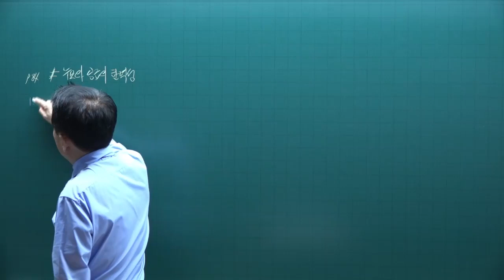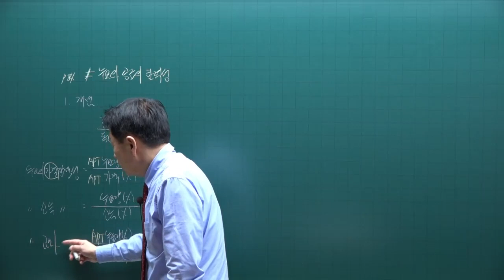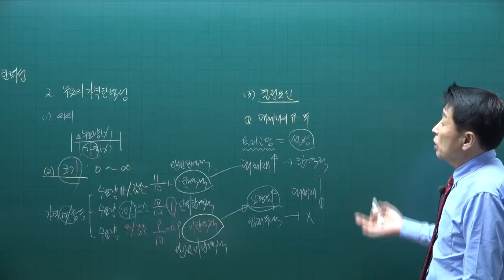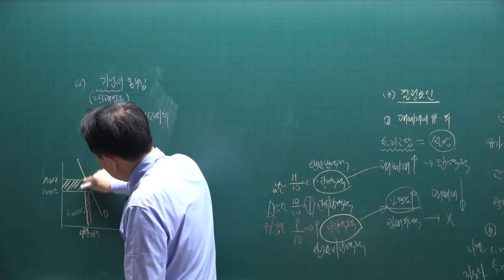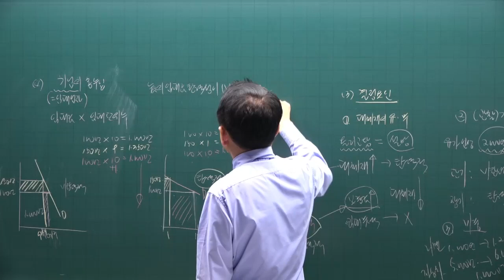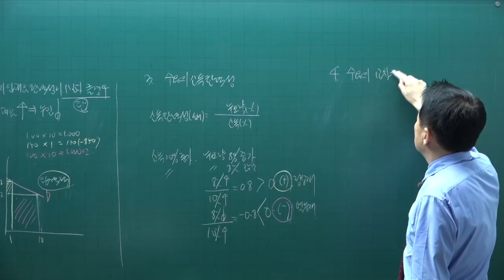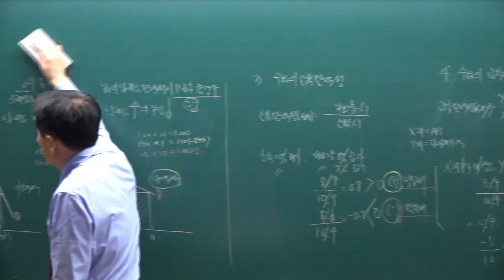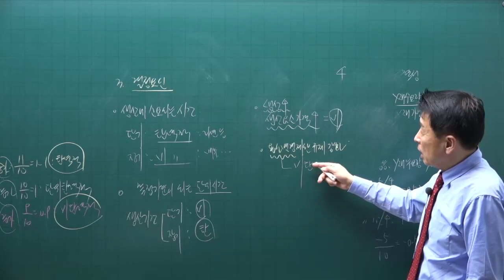[공전무] 제 33회 공인중개사 부동산학개론 이론완성 9강